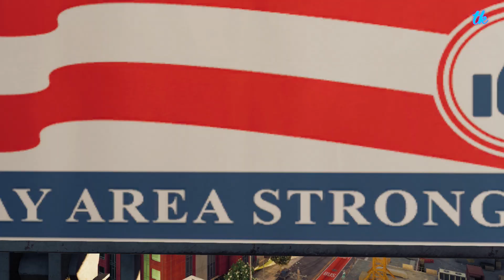Watch Dogs 2 (XBOX ONE) - Parte 23 - Español (1080p60fps)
Watch Dogs 2 es la secuela del videojuego de aventura, acción e infiltración Watch Dogs donde el jugador encarnaba a Aiden, un hacker con grandes habilidades. Basado en el uso de las nuevas tecnologías y con la habilidad de hackear para alcanzar sus objetivos, la historia del lanzamiento evoluciona en un universo moderno, abierto y siempre conectado que, en esta ocasión, nos lleva a la bella ciudad de San Francisco en la costa californiana.

Con intención de lograr algo más icónico en términos de escenarios, la urbe tan poco frecuentada por los videojuegos parece un lugar de excepción para las persecuciones, los tiroteos y las maniobras de hackeo que han hecho conocida a la saga. La secuela adopta a otro protagonista, Marcus, mucho más integrado en la cultura del hackeo, y lo rodea de un argumento que promete mejorar las flaquezas del original para optar por algo más relacionado con un activismo con el que el jugador sienta empatía. La campaña del título, firmado por Ubisoft Montreal, se verá de nuevo acompañada por un multijugador que trata de aprovechar las virtudes que ya presentó el título original.